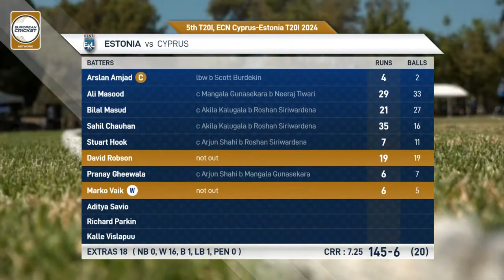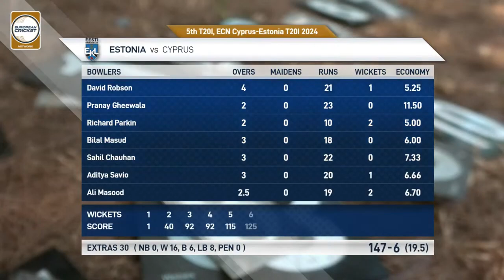Match 5 - CYP vs EST | Highlights | ECN Cyprus-Estonia T20I | 19 Jun 2024 | ECN24.041